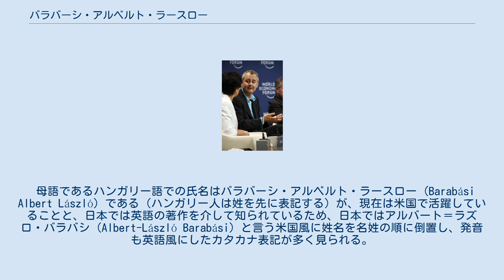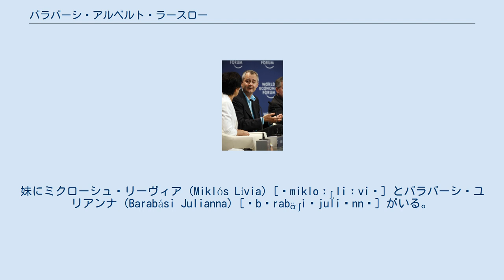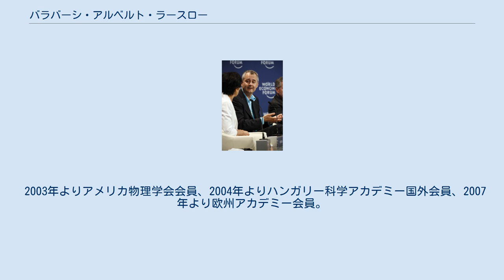バラバーシ・アルベルト・ラースロー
トーマス・J・ワトソン研究所の人物
バラバーシ・アルベルト・ラースロー バラバーシ・アルベルト・ラースロー (Barabási Albert László [ˈbɒrabɑ̈ːʃiˌɒrbɛrtˌlɑ̈ːsloː], 1967年3月30日 - ) は、理論物理学者。
インターネットから細胞内化学反応まで、複雑なネットワークに共通して見られるつながりの構造発見で注目を浴びる。
 母語であるハンガリー語での氏名はバラバーシ・アルベルト・ラースロー (Barabási Albert László) である（ハンガリー人は姓を先に表記する）が、現在は米国で活躍していることと、日本では英語の著作を介して知られているため、日本ではアルバート＝ラズロ・バラバシ (Albert-László Barabási) と言う米国風に姓名を名姓の順に倒置し、発音も英語風にしたカタカナ表記が多く見られる。
ハンガリー語の愛称はラツィ (Laci) [ˈlɒt͡si]。
 ルーマニア領トランシルヴァニア（トリアノン条約でハンガリーから割譲）のセーケイ地方のハルギタ県カルツファルヴァ村またはカルツ村（ルーマニア語名 クルツァ村）生まれのセーケイ人（ハンガリー人）。
国籍はハンガリー、ルーマニア、米国の三重国籍だが、民族籍はハンガリー人。
 父方の祖父はバラバーシ・アルベルト (Barabási Albert) [ˈbɒrabɑ̈ːʃiˌɒrbɛrt]、父は歴史学者で博物館長のバラバーシ・ラースロー (Barabási László) [ˈbɒrabɑ̈ːʃiˌlɑ̈ːsloː]、母のケレステシュ・カタリン (Keresztes Katalin) [ˈkeresteʃˌkɒtɒlin] はハンガリー語の教諭で子ども劇場の演出家だった。
妹にミクローシュ・リーヴィア (Miklós Lívia) [ˈmikloːʃˌliːviɒ] とバラバーシ・ユリアンナ (Barabási Julianna) [ˈbɒrabɑ̈ːʃiˌjuliɒnnɒ] がいる。
 チークセレダ市のマールトン・アーロン高等学校在学中は彫刻家を目指していたが、物理の高校生コンテストで優勝したこともあり、1986年から1989年に掛けてブカレスト大学の物理・工学科に学び、その後、ハンガリーのエトヴェシュ・ロラーンド大学大学院にてフラクタル理論に関する学位論文で修士号を取得。
1994年にアメリカ合衆国ボストン大学で理学博士号を取得。
米国IBM社T.J.ワトソン研究センター研究員を経て、現在アメリカ合衆国ノートルダム大学物理学教授。
 2003年よりアメリカ物理学会会員、2004年よりハンガリー科学アカデミー国外会員、2007年より欧州アカデミー会員。